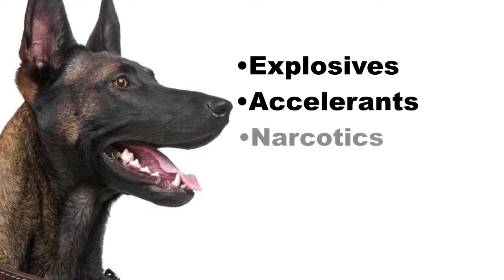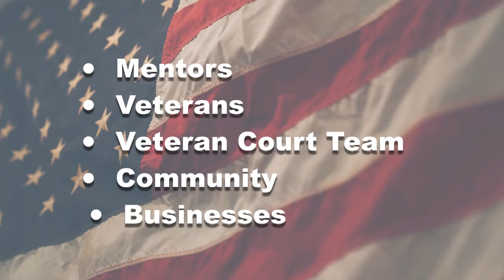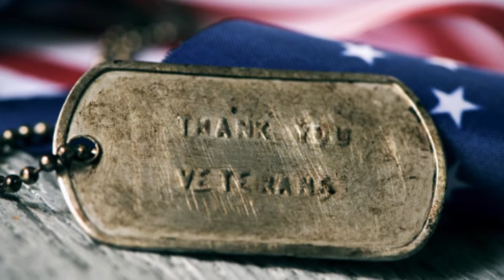Meet Ruby Jet